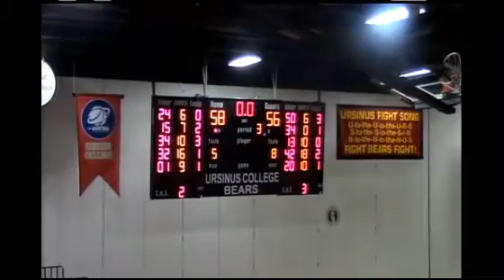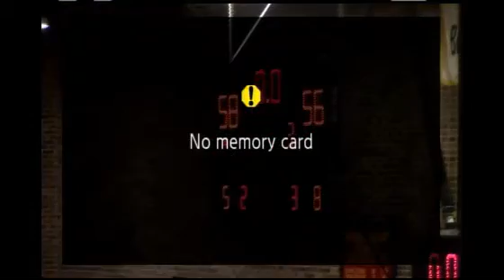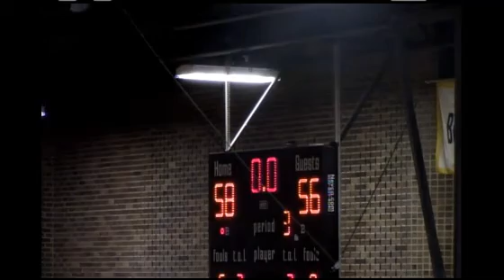Rosemont vs. Ursinus 12/20/14 - Zoo With Roy & The Evster With the Call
That time some crazy person let me and The Evster (@TVMWW) call an actual collegiate basketball game. The results were pretty spectacular.